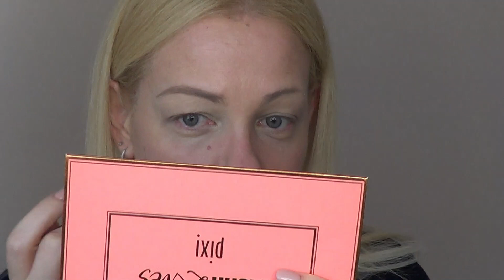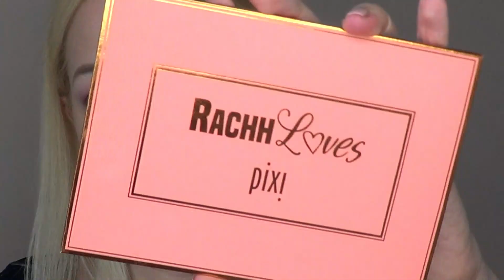Ho provato la PALETTE più DISCUSSA del momento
Se ti va di sostenere i miei video ed il mio canale e non farlo sparire nel buco nero di Youtube, che non da visibilità ai canali più piccoli, lascia un pollice su 👍🏻 ai miei video. Il tuo feedback permetterà ai miei video di avere un po' più di visibilità GRAZIE di ❤️

★  MAKEUP ★
Lista Prodotti usati
KIKO Instamoisture 1.5G
KIKO Eye base Neutral
Nabla Brow divine Venus
Benfit Ready set brow
Nabla Close up light
Huda beauty Nude obsession Light
PIXI The Layers Highlighting Palette RachhLoves
PIXI ENDLESS SHADE STICK
KIKO Darker mascara
Sephora Flawless face palette light
Essence Lovely Frappuccino(fuori produzione)
Huda beauty Wedding day